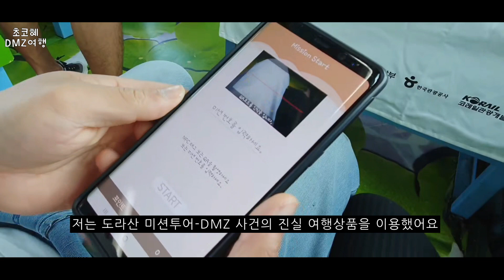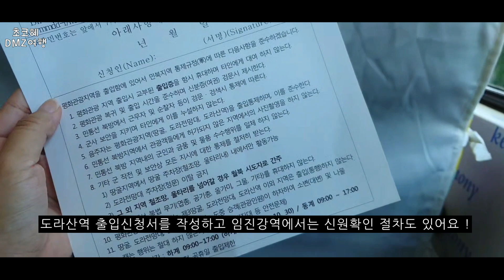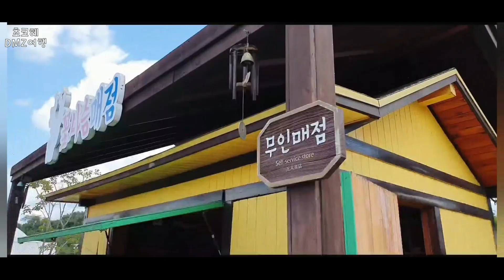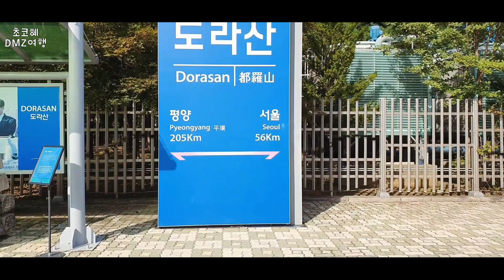DMZ Tour 국내여행 :: 남한과 북한 그 사이, 도라산 미션투어 당일치기 기차여행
우리에게도 아직은 낯선 DMZ
그 곳을 당일치기 여행으로 다녀왔어요

기존에 dmz 를 오고가는 평화열차 DMZ 노선에 코레일관광개발, 문화체육관광부, 한국관광공사가 힘을 합쳐
'도라산 미션투어' 라는 여행 상품을 새롭게 선보였고, 저는 이걸 이용했어요.

📢 신분증 필수 지참

서울 (용산 10시8분) 평화열차DMZ 탑승
도라산역 오후 4시 27분 쯤 출발 탑승
용산역 오후 5시 54분 쯤 도착

기차시간도 짧고 여행 중 이동거리도 짧아 전체적인 체력소모도 덜하고 당일치기로 좋아요 😎

🎡 여행코스 : 도라산 평화공원 - 점심식사 (제공) - 도라 전망대 - 제3땅굴

미션과 게임도 하면서 여행을 할 수 있어서 시간이 금방 지나갔어요. 가족여행, 아이와 나들이로도 추천할게요 👍